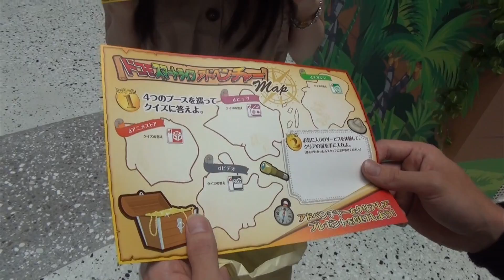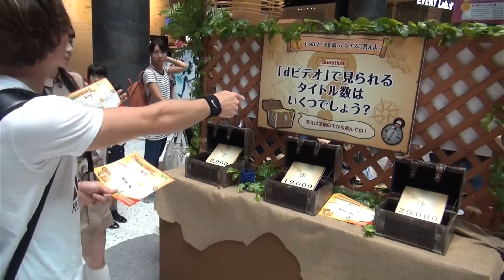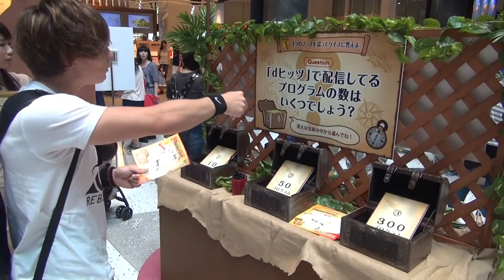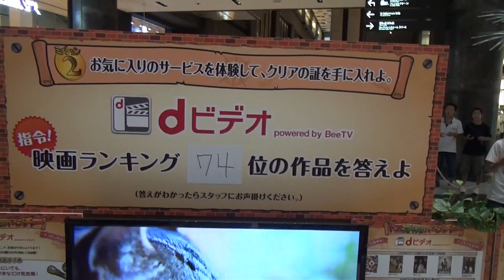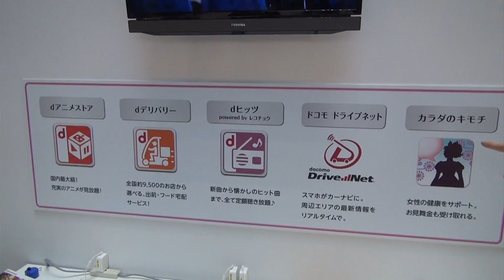大阪来たぜー！ 美女沢山docomoスマートライフイベント PDS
この動画は、NTTドコモの関西支社が実施した、
「この夏からはじめよう！Are you ready？スマートライフ」
イベントとのタイアップです。